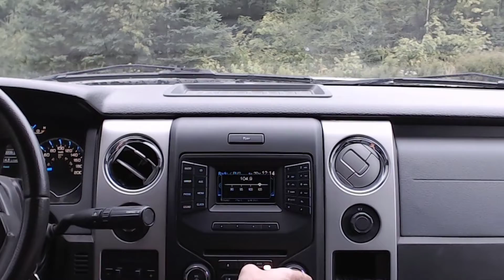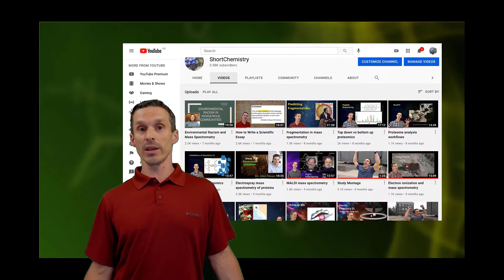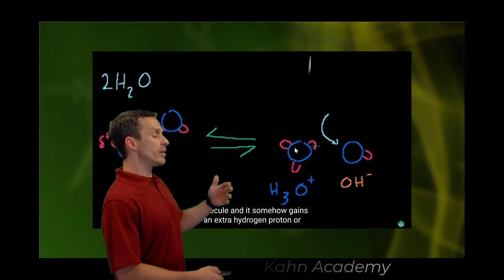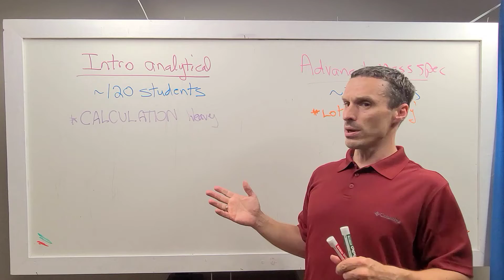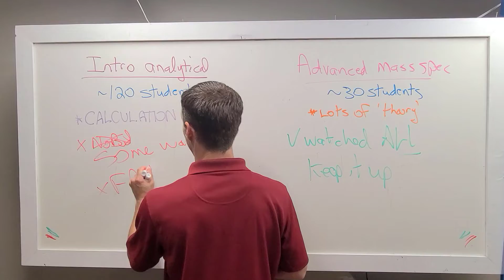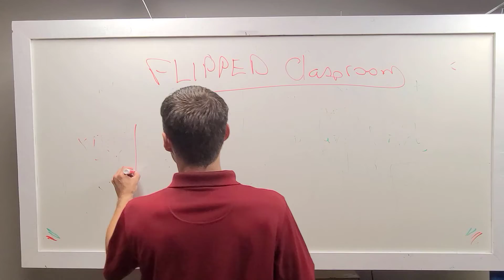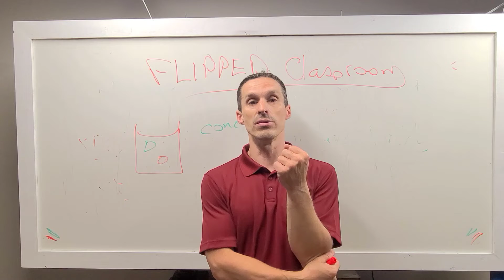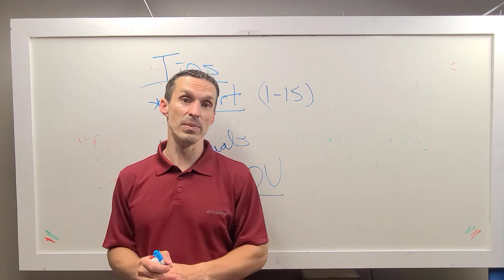My story: Teaching chemistry online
You'll find a wealth of information on YouTube, including a ton of chemistry delivered by some remarkable channels. This video takes you 'behind the scenes' to give you my take on how to engage an audience when teaching chemistry.
This 'talk' was also presented at the 2021 (Virtual) Canadian Chemistry Conference and Exhibition